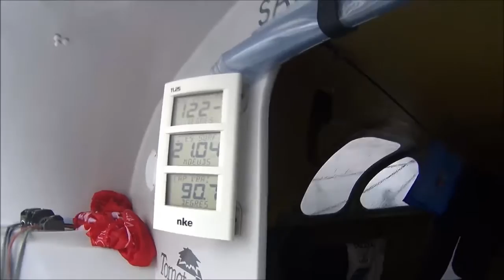Episode 4 -- Et qu'ça glisse à bord de Solidaires En Peloton - ARSEP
De superbes images du bord, filmées avant l'avarie sur Solidaires En Peloton-ARSEP, lorsque le bateau file à pleine vitesse et révèle tout son potentiel !
Attention 1min35 de frissons...